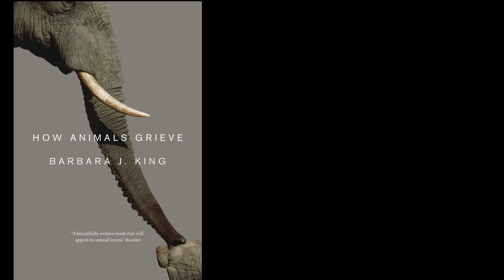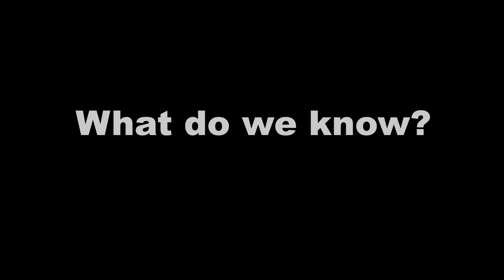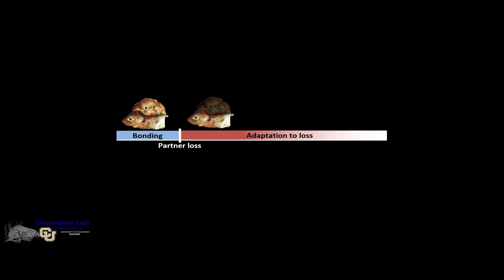Lost in Loss: A Window into the Grieving Brain | Zoe Donaldson | TEDxBoulder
When faced with the loss of a loved one, most of us grieve normally and reach a point where we can reengage with life. However, for 1 in 10 bereaved people, this process goes awry, and their mourning is stalled. Dr. Zoe Donaldson asks: How does your brain heal itself when you lose someone?  And how can we help those who are lost in their loss? Dr. Zoe Donaldson is an Assistant Professor at the University of Colorado Boulder. She joined the faculty after completing a Ph.D. in Neuroscience from Emory University and pursuing post-doctoral training at Columbia University. She studies how close social bonds, such as those that mediate friendships and romantic love, are encoded in the brain. In order to understand the cells and molecules that make bonding possible, her lab uses monogamous prairie voles. Unlike rats and mice, these rodents forms lifelong pair bonds between mates akin to human romantic partnerships. By examining the neurobiology underlying these bonds and what happens when they are lost, she hopes to identify novel treatments for psychiatric and neurodevelopmental disorders. This talk was given at a TEDx event using the TED conference format but independently organized by a local community.